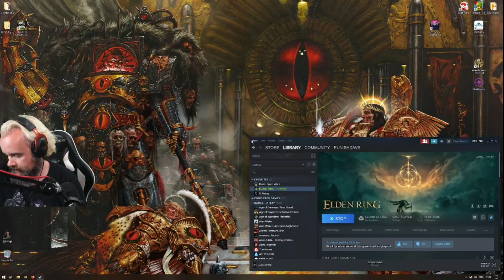Elden Ring (Part 83)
You Will Witness True Horror || punishdave.com